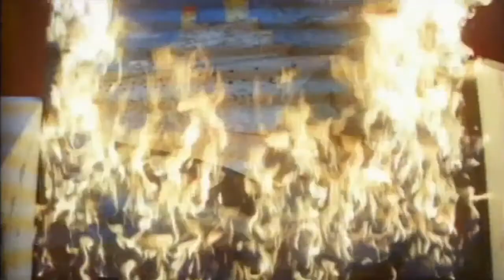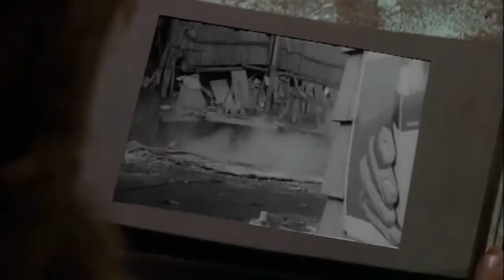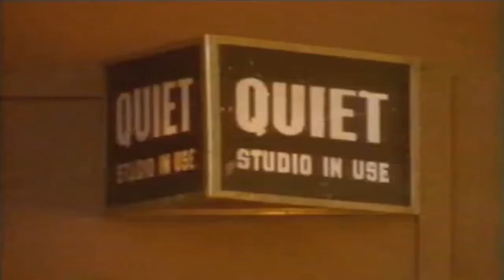FutureRecords - Modern Talking - MegaVideoMix 2011 HD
My Uploads Are Intended For Entertainment & Promotional Purposes Only! Thank You :-)

Modern Talking MegaVideoMix